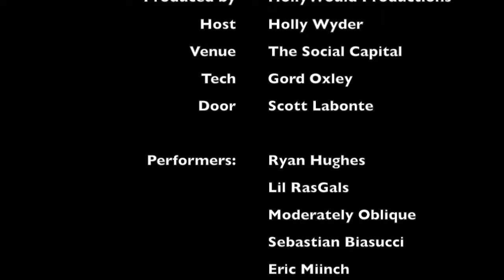Year of Seconds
January 21st 2016 Acoustic Comedy Show

Featuring:
Ryan Hughes
L'il RasGals
Moderately Oblique
Sebastian Biasucci
Eric Miinch
Shots and High Fives

Hosted by Holly Wyder